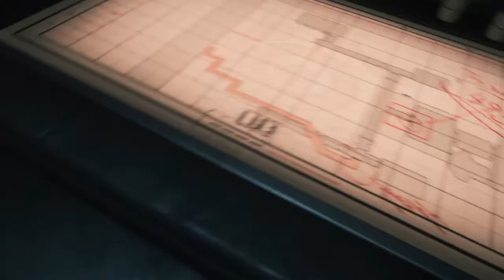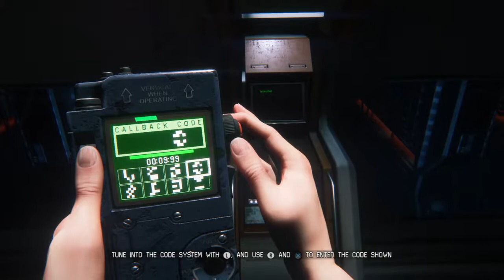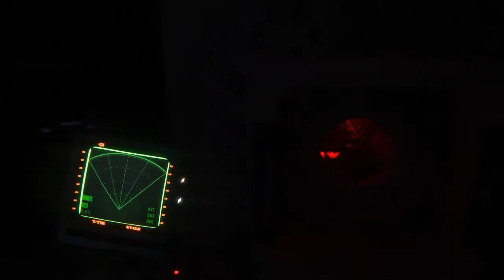Alien: Isolation (Apollo) || Part 20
Samuals opened up the Transit to Apollo so we can finally life the lockdown, the catch is, our guns be gone